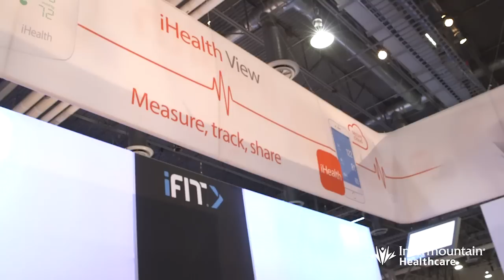Making Personal Health Monitoring Data Available to Doctors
The health monitoring data industry has exploded and at CES 2016 everyone is working towards adoption. Intermountain Healthcare CIO Marc Probst discusses merging consumer device data with care providers.